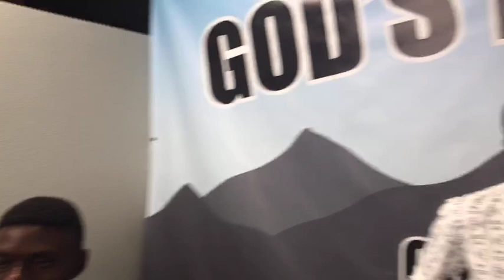Celebration of Pastor Victor Jambi at GMM